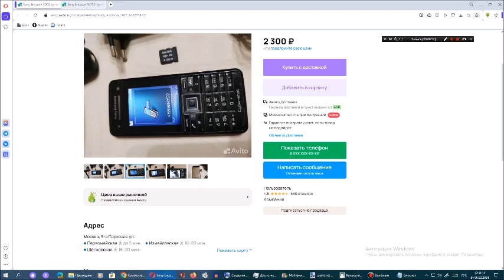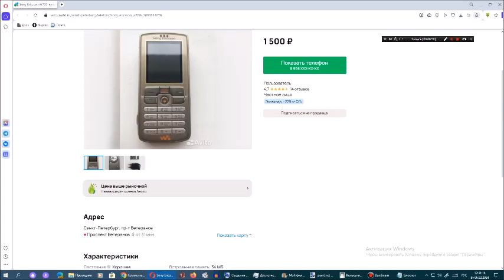Рассматриваем на Avito телефоны Sony Ericsson. Сезон 8. Серия 19